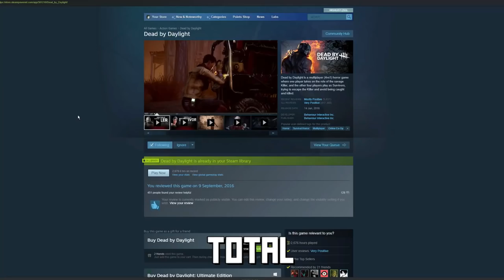These Survivors went crazy (Dbd #234)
Cheaper Games in Instant Gaming!